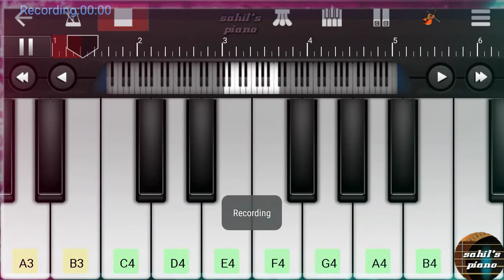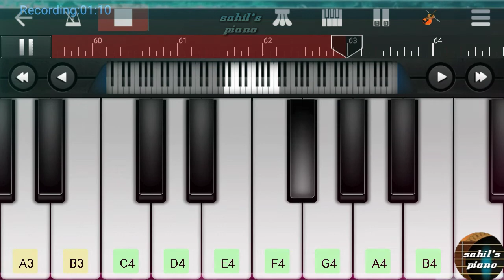Natrang remix on piano with dj trance by sahils piano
Today I cover natrang marathi song on  piano  by the help of dj topeng sanam re instrumental trance
I hope you enjoy very much and watch start to end
Please share and publish this tune on instagram , YouTube ,Facebook or so many social media sites